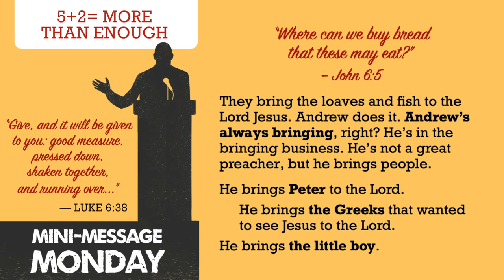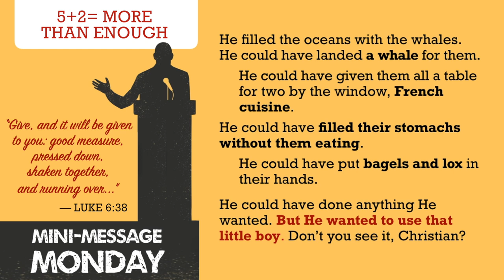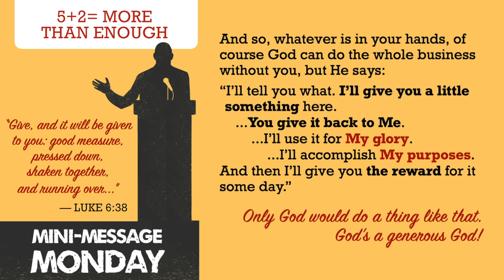Mini-Message Monday: 5+2= More Than Enough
There are three ways to look at the challenging tasks the Lord gives us to do. One way is to look at the need, in this case thousands of hungry people. The disciples’ response? It’s overwhelming—if we had a year’s salary, we couldn’t give even a little to each one. The second way is to look at the resources we have on hand. The disciples’ response? It’s underwhelming: “What are they (the loaves and fish) among so many?” The third way to look at it is the winner. Take a good look at the Master. Is anything too great for Him?